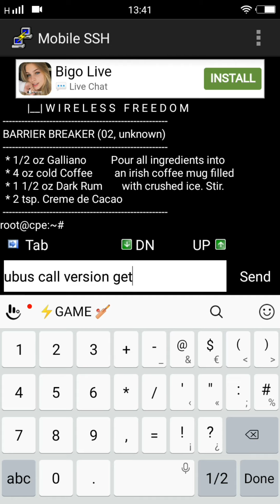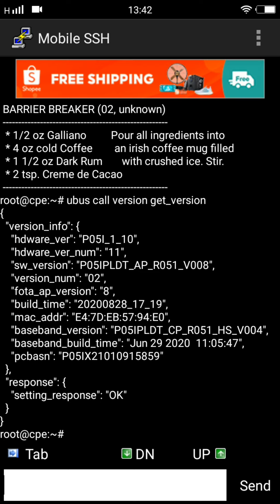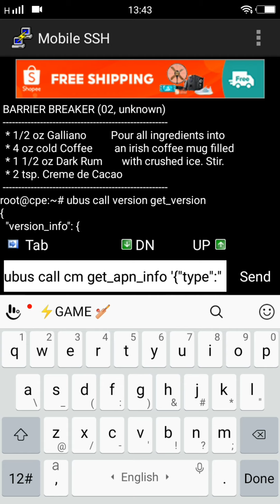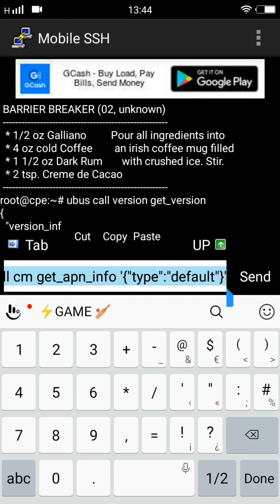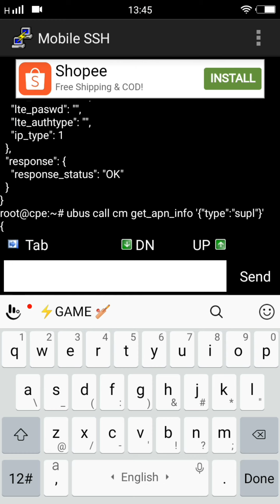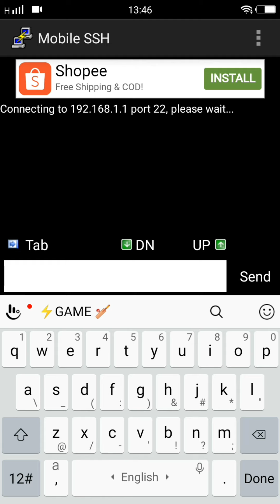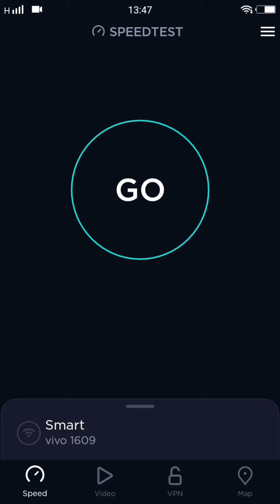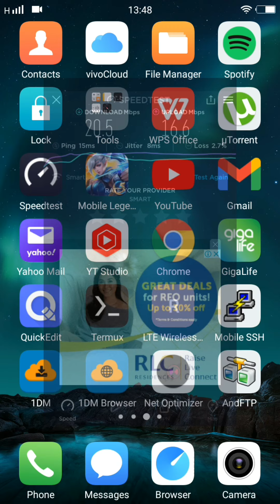PLDT R051 how to check your APN Profile Info.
Device Model
R051
Sofrware Version

P051PLDT.AP.R051.V008
Hardware Version

Base band version
P051PLDT CP R051 HS V004